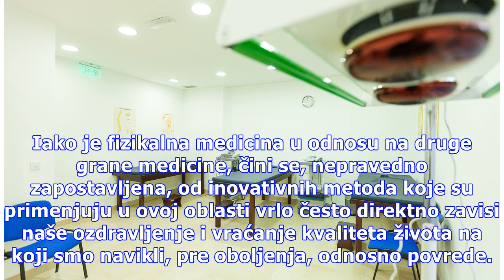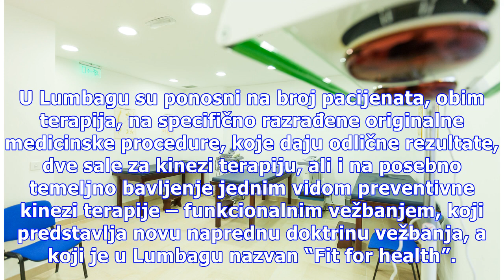10 godina rada ordinacije za fizikalnu medicinu i medicinski fitness “Lumbago”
10 godina rada ordinacije za fizikalnu medicinu i medicinski fitness “Lumbago”
Beogradska ordinacija za fizikalnu medicinu i medicinski fitness “Lumbago”, u prisustvu prijatelja, saradnika i predstavnika medija obeležila je deset godina rada i konstantnog razvijanja usluga. Foto: Promo Ono na šta su u Lumbagu najviše ponosni su svakako ljudi, kao i činjenica da se ordinacija k...